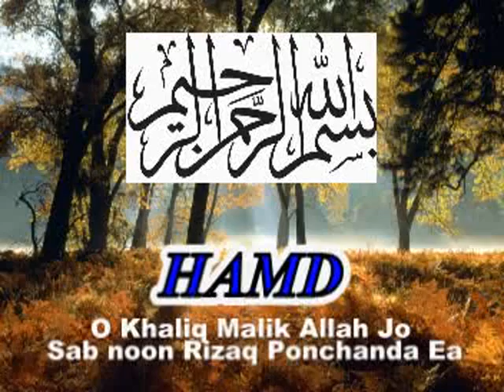(Hamd) O Khaliq Malik Allah. by Muhammad Saifullah Makhdoom.flv